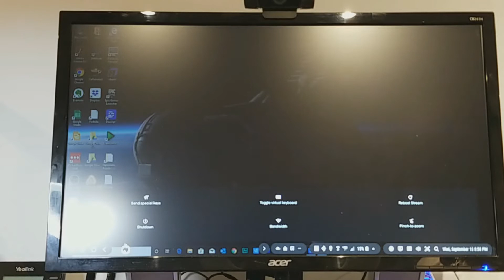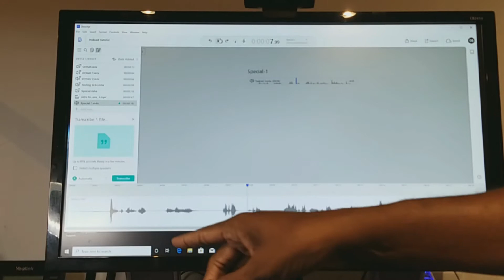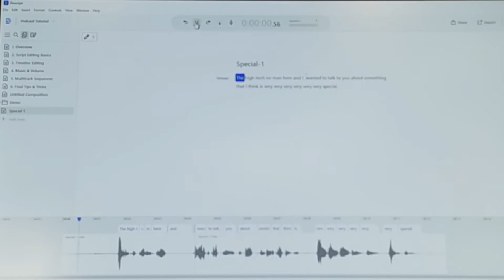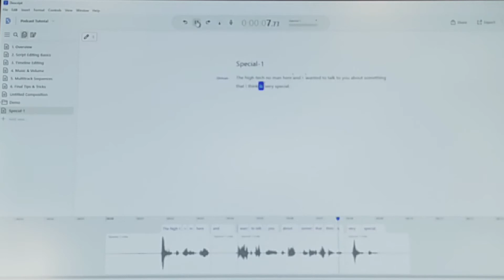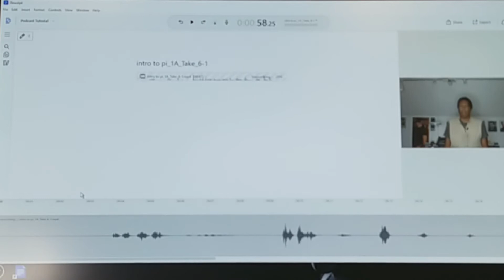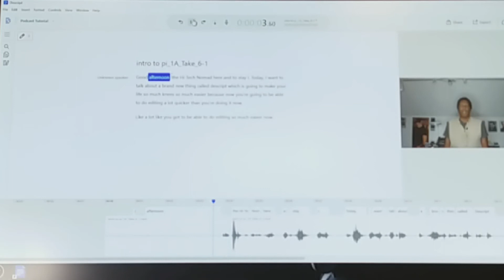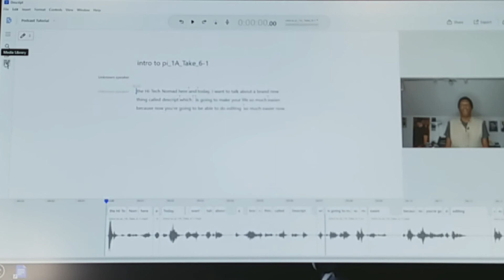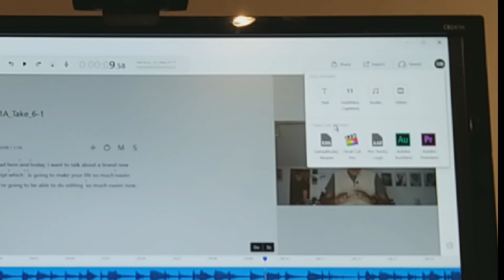Descript - Hands On: Ultimate Podcast / YouTube Editor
Descript is THE ultimate way to edit youtube video, podcasts and more!

It converts your media to text and allows you to edit the text, and it automatically edits your media for you.

You have to see this to believe this!  Not Clickbait!

if you do any kind of podcast or YouTube channel you need to see this video and get this program!

Send packages, Fan mail to: 1 Beacon Street, 15th Floor, Boston, Mass. 02108 USA